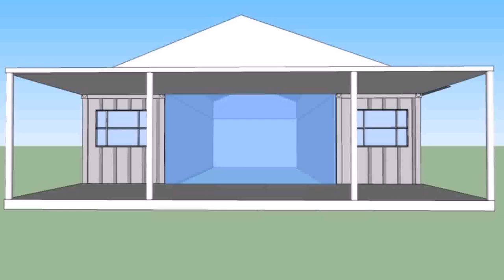Ranch Style House Plans Australia (see description) (see description)